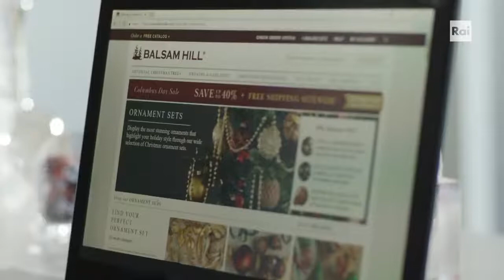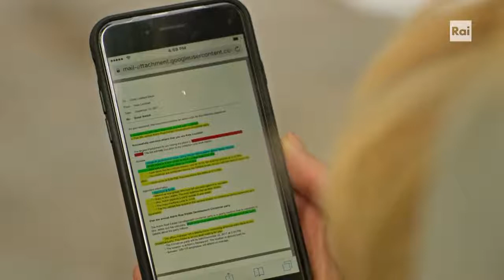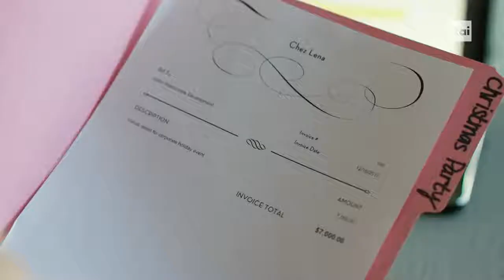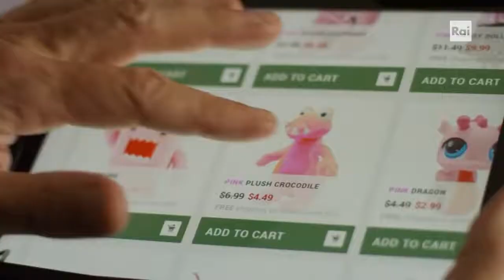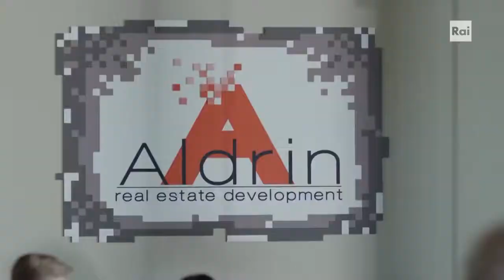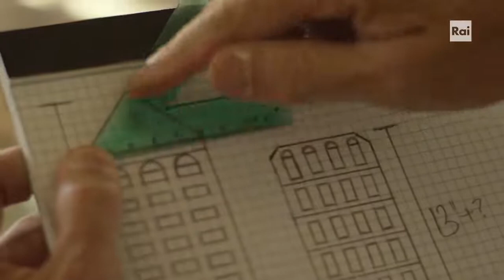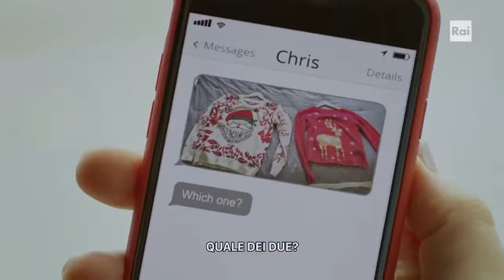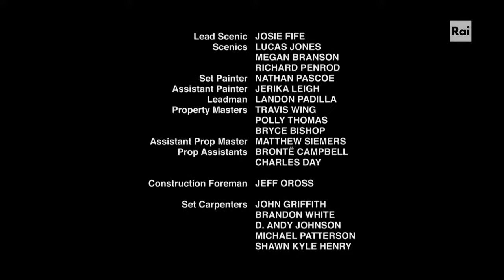Scambiamoci a Natale 2017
Due sorelle gemelle invidiose della vita l'una dell'altra, decidono di scambiarsi in segreto tra di loro fino al giorno di Natale. Così facendo, imparano a capirsi meglio e ad essere più tolleranti.